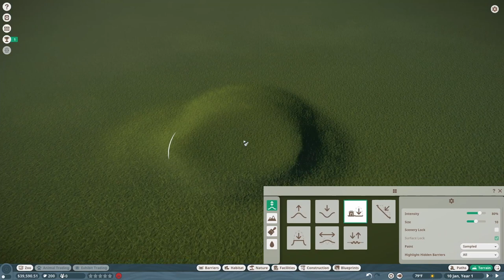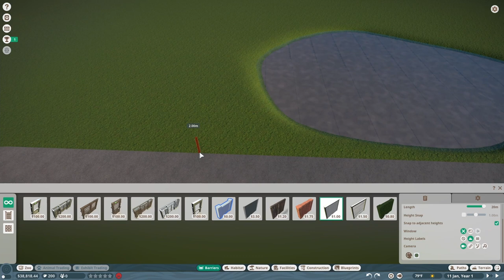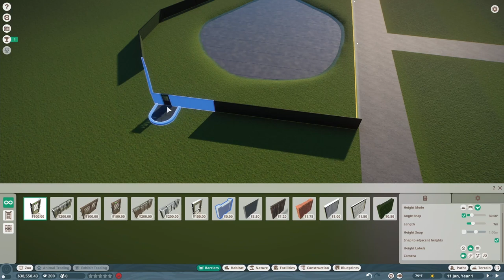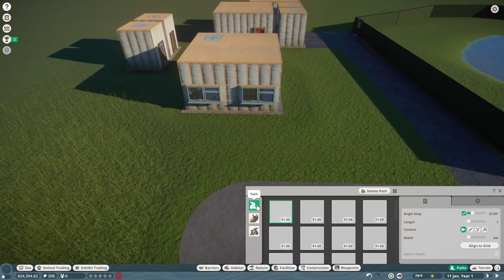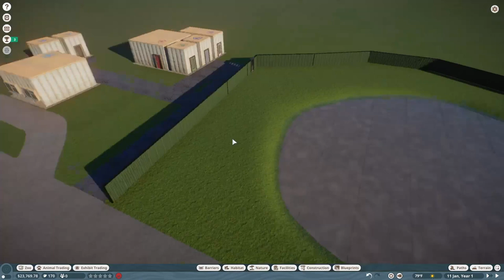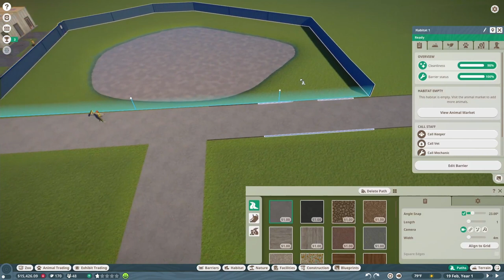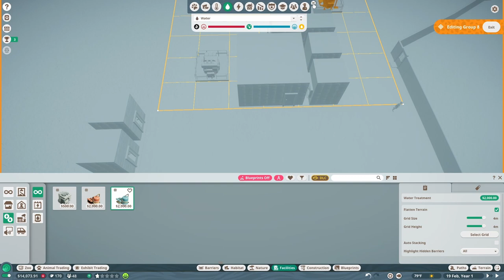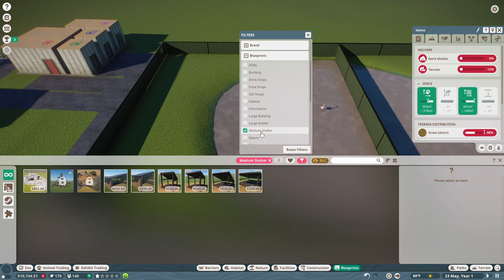A Sandbox Player Tries Franchise Mode! | Let's Play Planet Zoo Franchise Mode Episode 1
Welcome to the first episode of my Planet Zoo Franchise series! I start things off really slow as I try and figure out how the heck the game works haha!